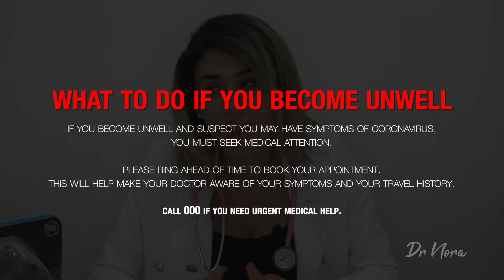How Doctors Protect Themselves From Wuhan Coronavirus | Doctor Explains P2 Masks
With 4 confirmed cases of the novel virus at present in Australia, measures are being taken to help stop the propagation of the virus.

In today’s episode of Dr Nora I talk to you about my battle of finding protective measures to protect myself and my patients.

It is thought that the virus may be transmitted through airborne droplets from sneezing or coughing and it is felt that the P2/N95 mask may offer some protection. As a health care practitioner seeing around 50 patients a day it is my utmost priority to look after my patients and ensure that they are safe. After work I rushed over to my local hardware store and enquired about the mask. Unfortunately, they and all of their other franchises had run out and the only ones left were darth-Vader-esq masks.

After much deliberation I got over the aesthetics and remembered the purpose and brought one. As I drove away I thought I would call local pharmacies to check their stocks. After calling 20 different pharmacies over a span of 60km I was met with the same response ‘sorry we’re out of stock’.
Rather fortunately I drove past the hospital and thought perhaps I could ask my colleagues there and explain the situation. After speaking with the staff in ED they kindly gave me a mask for myself and my staff.

WHAT IS WUHAN CORONAVIRUS?
Wuhan is a city in China where the virus originated from. It is not fully understood how the virus is transmitted but it is believe that it originated in a live seafood market and has so far affected over 1000 people in China with around 40 people dying. It is believed that this who have died from the virus have had underlying medical conditions.

Australia has received its first confirmed case this weekend and to date there are 4 cases in two states, NSW and QLD.

The virus causes symptoms pneumonia, including, fever, cough, shortness of breath and feeling unwell and tired. It is believed that there is an incubation period of around 14 days which means that someone may not know they have the virus immediately.

Those who have travelled to Wuhan or those who have close contacts with someone who has recently travelled or has a confirmed case.

HOW DO I PROTECT MYSELF?
Usual hygiene measures are crucial such as regular hand washing. It has currently not been recommended for the general public to use a mask outside of the health care setting.

WHERE TO BUY P2 MASKS?

I THINK I HAVE WUHAN WHAT SHOULD I DO?
If you have a suspicion you may be affected as perhaps you’ve recently travelled from there or know a close contact. You should maintain isolation and seek medical help. It is imperative that before you go to a doctor or the ED you must call ahead so that protective measures may be taken. You will need to be in isolation to protect others around you and hence stop the propagation of this virus.

Tests can be performed to confirm the virus and treatment may be initiated. The virus is new and not much information has been released. Scientists are working on a vaccination though this can take time.

Together with your help we can stop the propagation of the virus.

I hope you’ve found this video useful and always, if you have any questions or comments, please don’t hesitate to drop me a line below.

The information provided in this video is not a substitute for getting individualised advice by an accredited healthcare professional.

Dr Nora